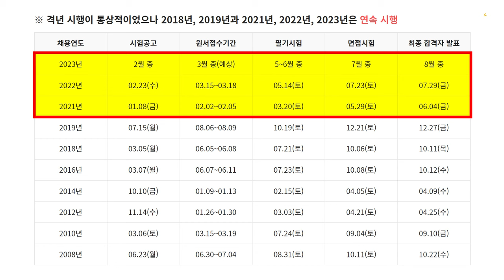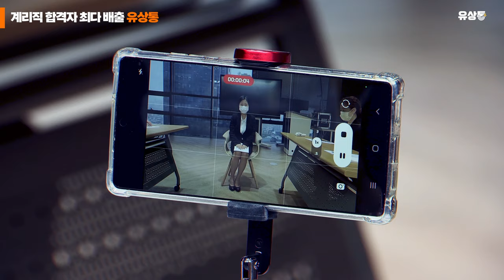[유상통] 23년도 계리직 시험을 절대 놓치면 안 되는 이유?! 23년 합격을 위한 전략 大공개!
✔ 23년도 계리직 시험 사전 공고가 깜짝 발표되면서 혼란스러울 계리직 수험생 주목!

◾ 시험 사전 공고를 통한 일정과 예상 채용 인원 분석!
◾ 23년도 계리직 합격을 위한 일급비밀 합격 전략 大공개!
◾ 그리고 절대로 23년도 시험을 놓치면 안 되는 이유까지 정리해 드립니다!

더불어 5회 연속 계리직 합격자 수 1위인 유상통의 자랑!

우편상식, 금융상식 고득점을 위한 합격 메이커 고민석 선생님과 이종학 선생님!
계리직 한국사 맞춤 초단기 성적 폭발을 만들어주시는 김종우 선생님!
그리고 유상통만의 노하우를 담은 면접 대비 서비스까지!

이젠 6회 연속 계리직 합격자 수 1위에 도전합니다!
유상통과 함께 계리직 최종합격 영광의 주인공이 되어보시길 바랍니다!

계리직 합격은 유상통!

1️⃣ 23년도 시험 사전 공고 분석 00:37
2️⃣ 계리직 합격 전략 공개 01:51
3️⃣ 23년도 시험을 절대 놓치면 안 되는 이유 03:22
4️⃣ 계리직 합격자 최다 배출 유상통 04:11